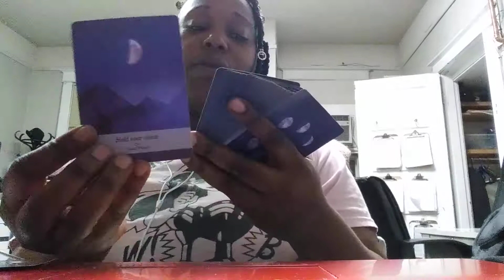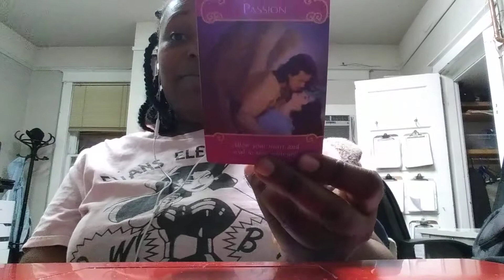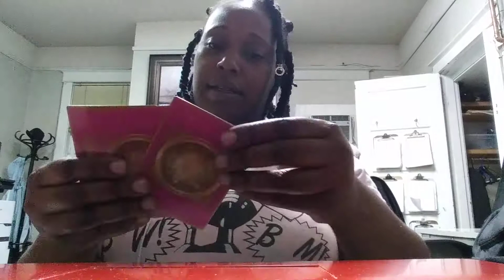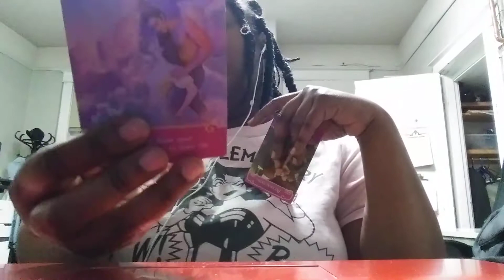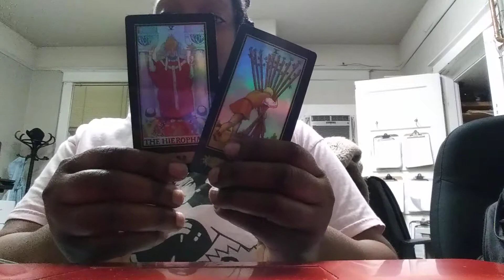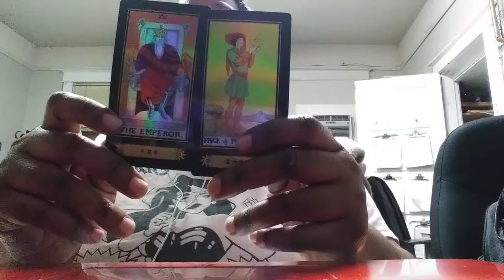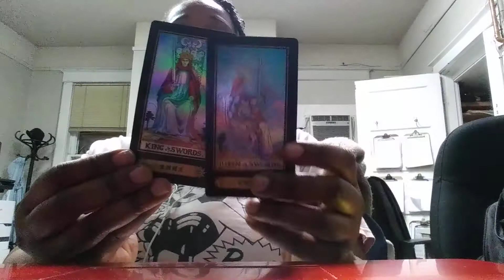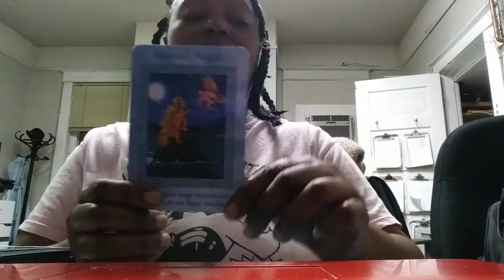Weekend April 17-19 DM is cleaning house and ready for DF😍🤗